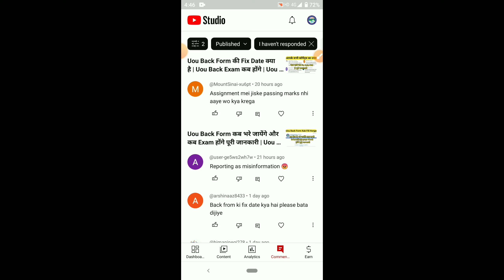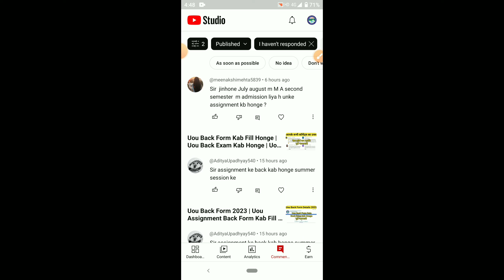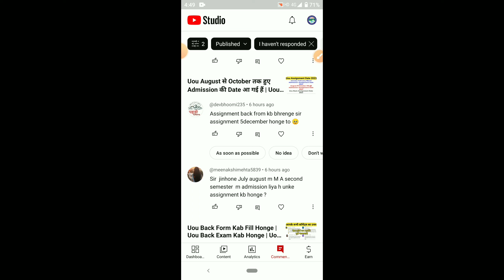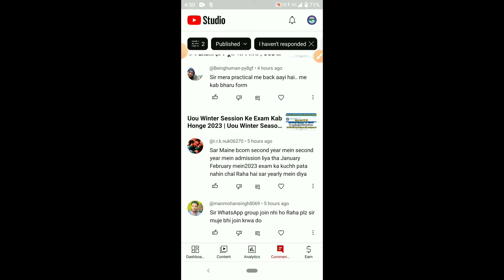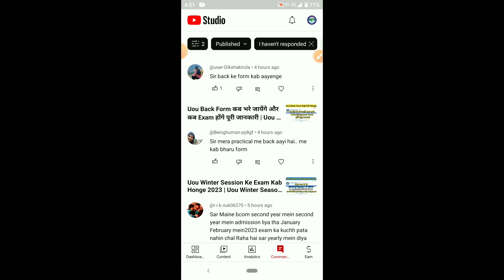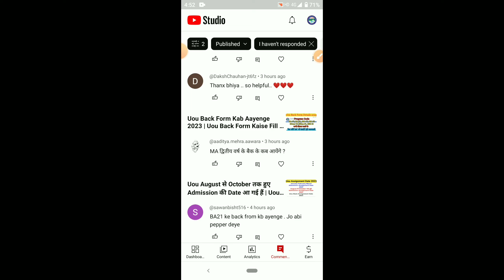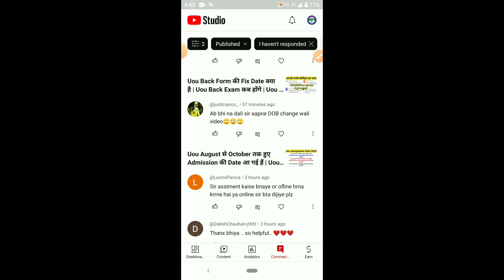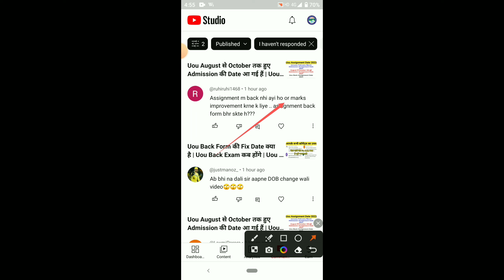Uou Assignment Online Honge Yaa Offline पूरी जानकारी | Uou Assignment Date 2023 | Uou Back Exam 2023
2- Join our telegram group

3- Follow my on Instagram